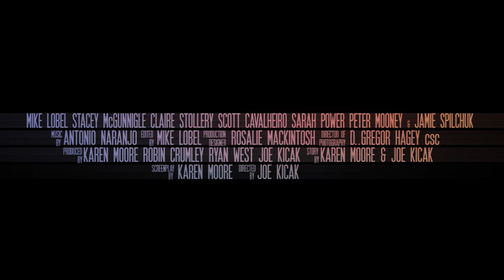MUST KILL KARL at the 2018 Canadian Film Fest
MUST KILL KARL

TORONTO PREMIERE
Running Time: 12mins
Genre: Comedy
Director: Joe Kicak
Writer: Karen Moore
Producers: Ryan West, Karen Moore, Joe Kicak, Robin Crumley
DOP: D. Gregor Hagey, CSC
Editor: Mike Lobel
Cast: Mike Lobel, Stacey McGunnigle, Sarah Power, Peter Mooney, Jamie Spilchuk, Claire Stollery, Scott Cavalheiro

Synopsis:  Everyone has “that” friend – the one who shows up uninvited, drinks all your booze, and hits on your girlfriend – who we all secretly hate and wish would just go away; one night, a group of friends decide enough is enough and there’s only one way to get rid of him for good… they MUST KILL KARL.

MUST KILL KARL will precede the feature film ROOM FOR RENT